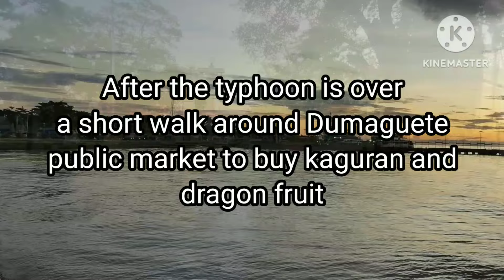After the typhoon I walk around Dumaguete public market looking for Kaguran and Dragon fruit